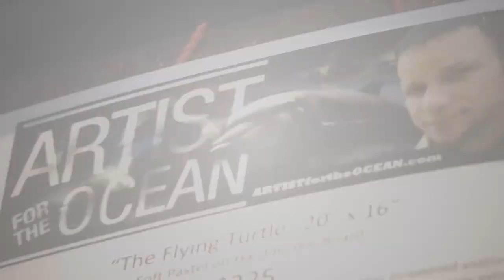To My Bloody Valentine Art Exhibit by Bob Timmons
Artist for the Ocean Bob Timmons talks about his artwork on display at Disgraceland in Toronto Canada and how each marine animal depicted has a story that we all need to hear. The Show runs through February and March so don't hesitate to stop in and see the display. As an a propos bonus, Graceland's food menu offers a number of vegan options for the eater who is concerned about minimizing harm to our planet.